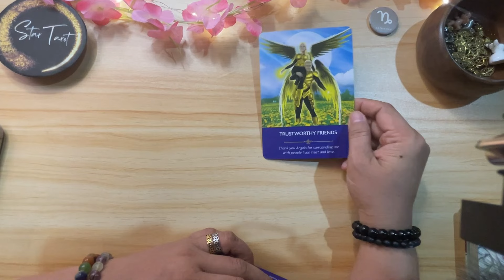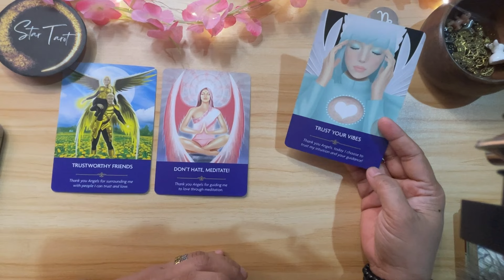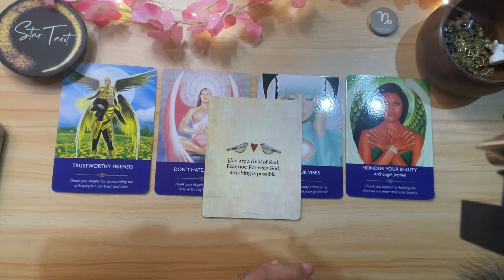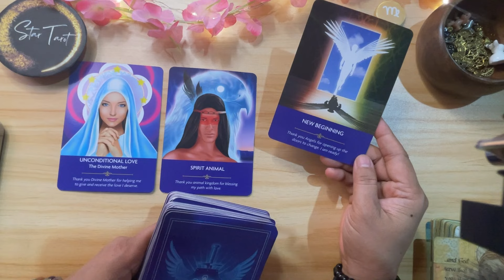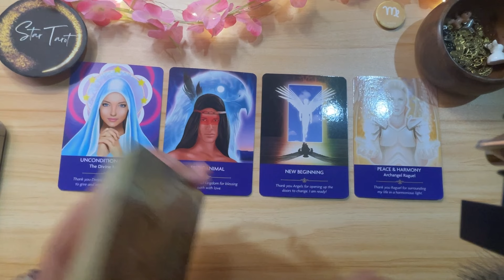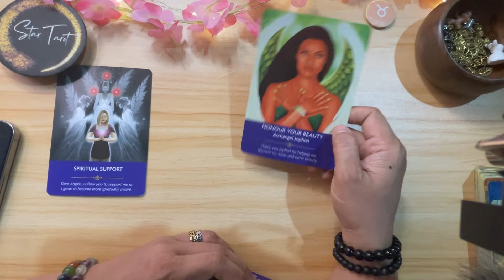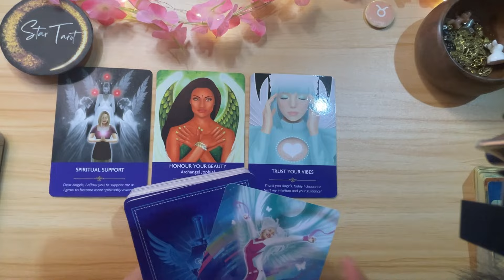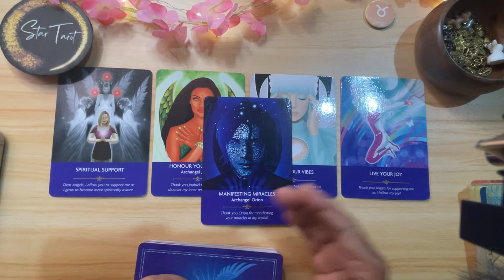MGA DAPAT NINYONG MALAMAN NGAYON🔮JAN 27, 2024♑️CAPRICORN♍️ VIRGO♉️TAURUS✨Daily Tagalog Tarot Reading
MGA DAPAT NINYONG MALAMAN NGAYON🔮JAN 27, 2024 ♑️CAPRICORN♍️ VIRGO♉️TAURUS✨Daily Tagalog Tarot Reading#dailyreading#guidance#gabay#tarot#oracle#capricorn#virgo#taurus

Hello beautiful soul! I hope you enjoyed your Jan 27, 2024 Daily Tagalog Tarot Reading. I appreciate your support! Blessings, love and light! 🙏❤️

🦋Timestamps🦋
0:00 Capricorn
5:06 Virgo
10:42 Taurus